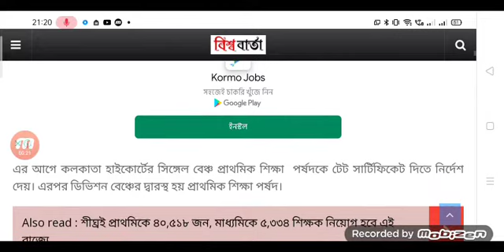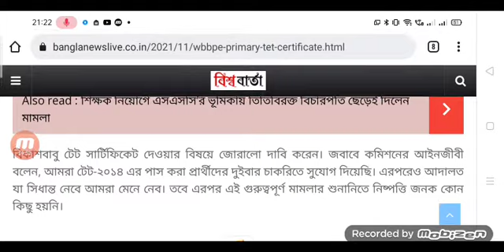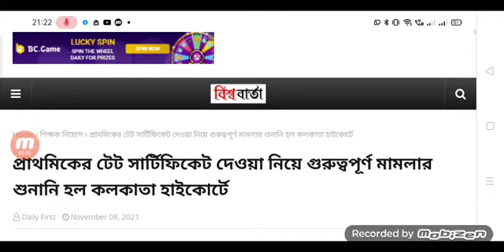primary tet latest news today/all candidate get certificate (LIVE)/court order breaking news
Topics discussed:
upper primary latest news update
upper primary
upper primary updates
upper primary court case
upper primary news today
organiser teacher recruitment
upper primary hearing update today
primary teachers recruitment
upper primary latest update
primary teacher latest update today
primary counselling news
upper primary protest
primary tet 2017
mamata banerjee speech live
ibps recruitment update
upper primary interview list
group c and group d recruitment

Primary TET 2014 Supreme Court Case News today । Supreme Court Case Primary TET।
Primary TET 2014 Counseling News Today।Primary TET 2014 2nd Merit List news।Upper Primary 2012,15 Recruitment News।Primary 2014 Court Case।Primary 2nd Merit List kobe berobe। Primary TET 2014।2nd Merit List news today।Primary TET Counseling News Today।16500 Recruitment News Primary TET 2014 Counseling News Today।
Upper Primary Latest News Today।Primary TET 2014 2nd Merit List।Notice News Today।Primary TET 2014 Recruitment News Today।16500 Recruitment News।
Primary 2014 Interview result news | primary tet 2017 latest news today | Primary 2014 Merit List news today | Primary 2017 Recruitment News Today | Primary 2014 panel news today | Primary 2009 south 24 pargana case status
 Primary 2009 north 24 pargana case status | Primary 2021 Latest news today | Primary TET 2014 Result | Primary result news today | upper primary  2014 online interview date | Primary TET 2009 interview result | Primary Teacher 2017 Result date |